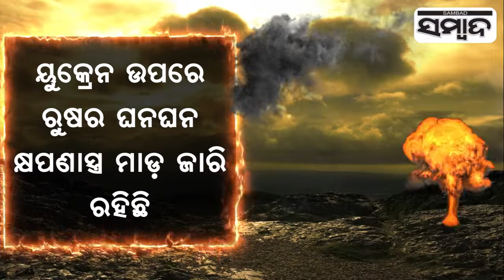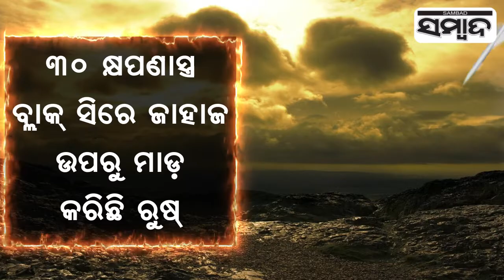Accounting Russia's Attack Over Ukraine | Sambad